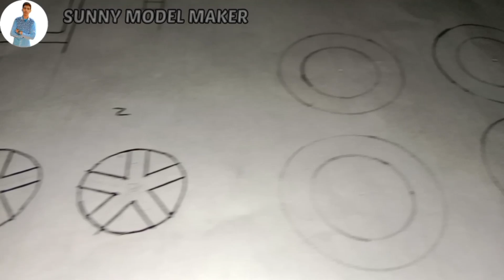Scorpio remote control modification